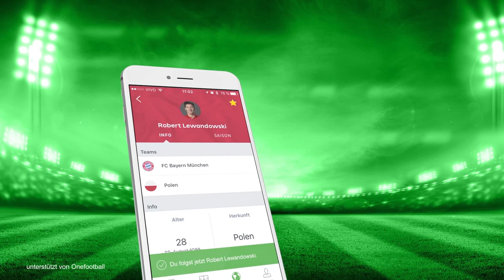Bundesliga Prognose 2017/2018 - 7. Spieltag || MGT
✘ SOCIAL MEDIA!

✘ UNTERSTÜTZUNG!